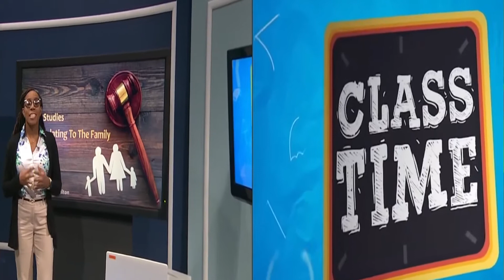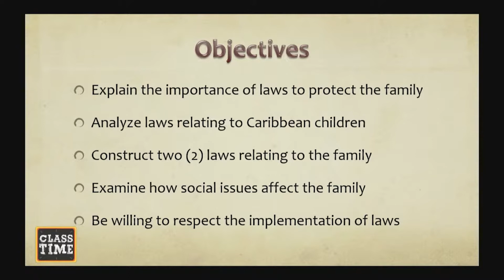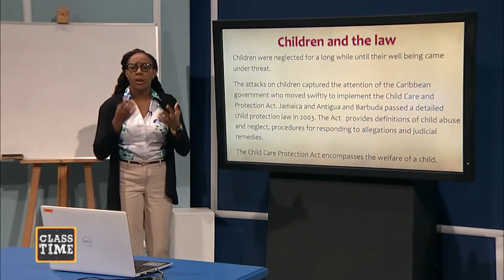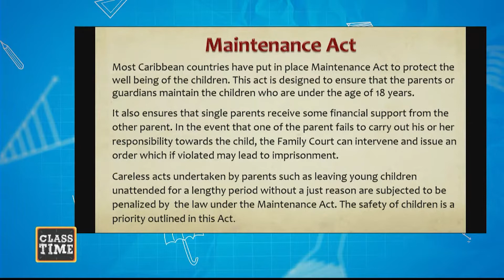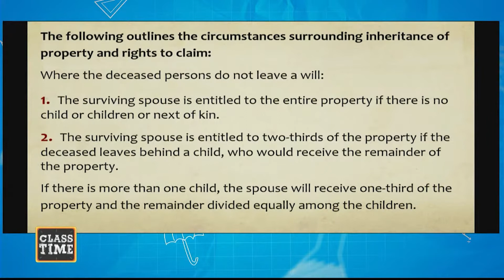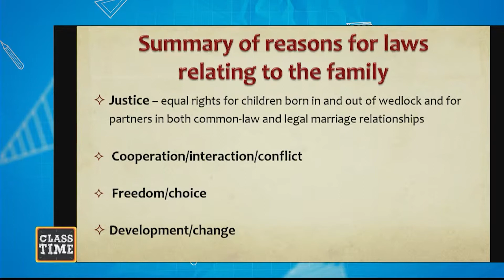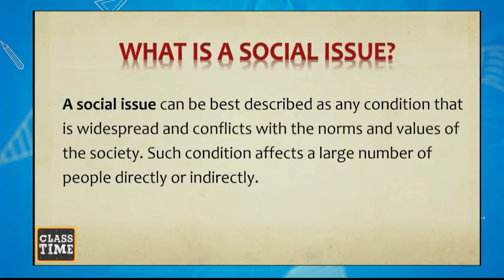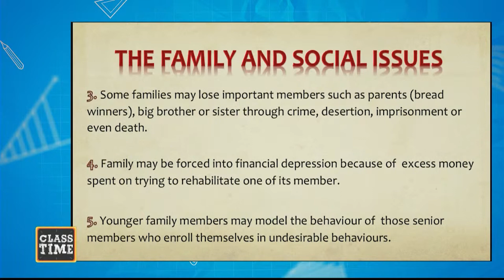CSEC Social Studies Laws Relating to the Family